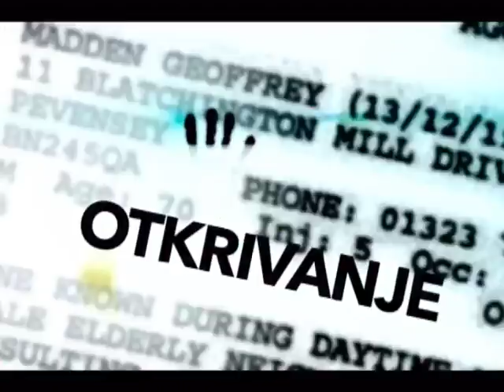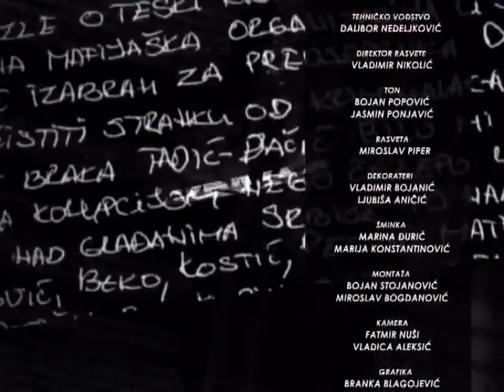RAZOTKRIVANJE SA MARKOM STEPANOVIĆEM 04.01.2018. DRAŽA PETROVIĆ SLOBODAN GEORGIEV